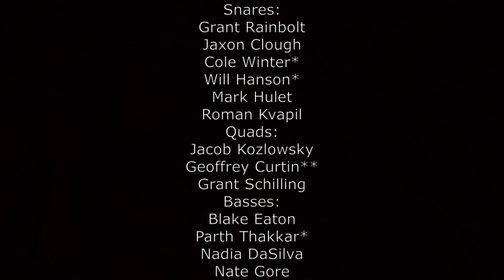The Woodlands High School Drumline 2021 BOA Grand National Championship Finals In The Lot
Packet/Book